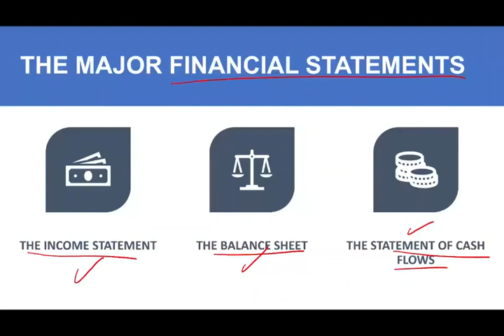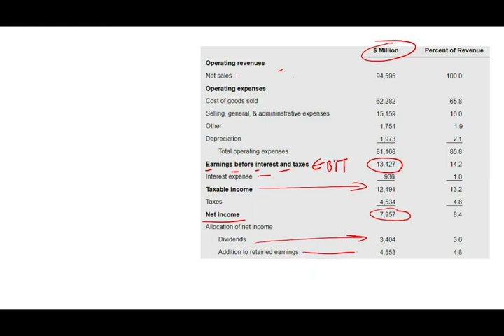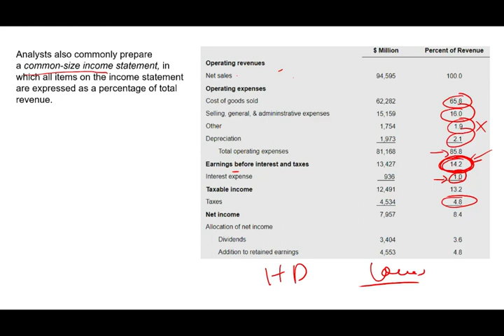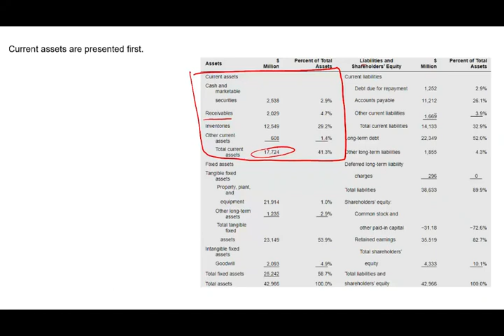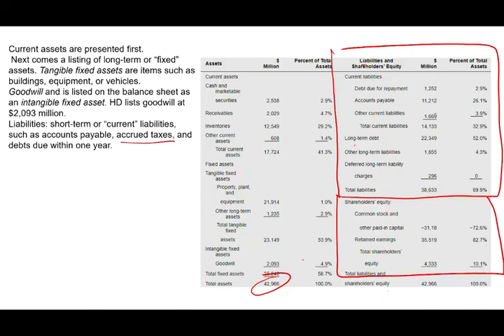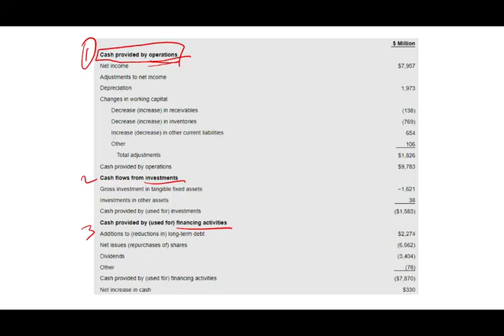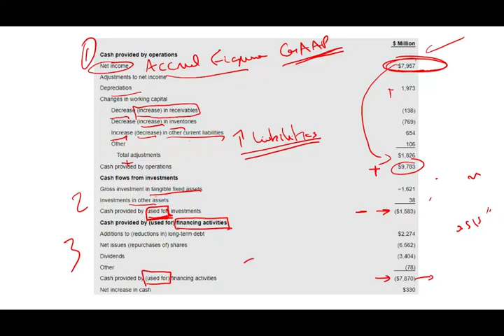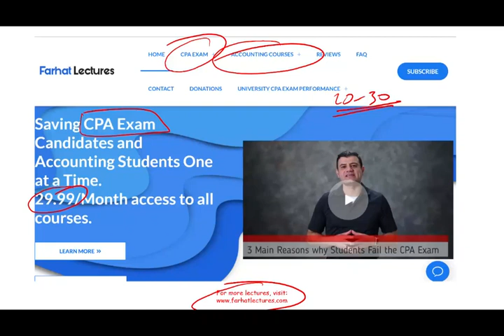Understanding Financial Statements. Overview of Financial Statements Financial Statements explained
In this session, I simplify the financial statements explanation. Financial statements are written records that convey the business activities and the financial performance of a company. Financial statements are often audited by government agencies, accountants, firms, etc. to ensure accuracy and for tax, financing, or investing purposes. Financial statements include: Balance sheet, Income statements and Statement of Cash Flows.